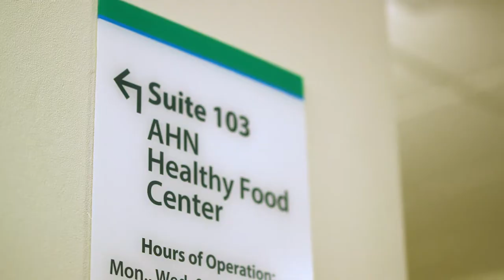Community-based approach to social determinants of health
The coalition between Highmark Health, Highmark Wholecare, AHN, The Buhl Foundation, the Allegheny County Health Department, the Allegheny County Department of Human Services, Project Destiny and the City of Pittsburgh connects North Side residents with resources to address social barriers to health. Community health workers are the key to Thrive18's high engagement rate and success meeting the needs of socially vulnerable families.